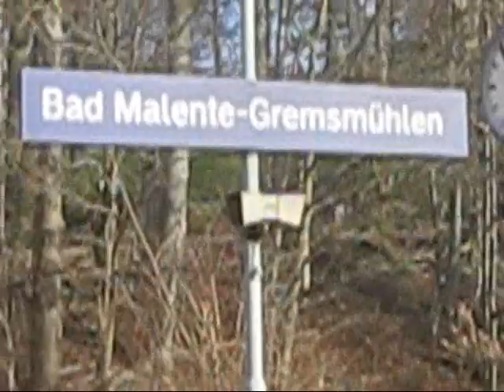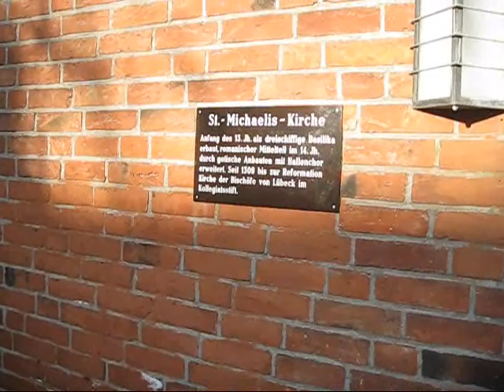Ausflug nach Eutin.wmv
Von Wendtorf aus geht es mit dem Bus nach Preetz und von hier aus mit der Eisenbahn nach Eutin. Auf dem Rundgang durch die Stadt zum See und dem Schloss kommen wir an den Sehenswürdigkeiten der Stadt vorbei.